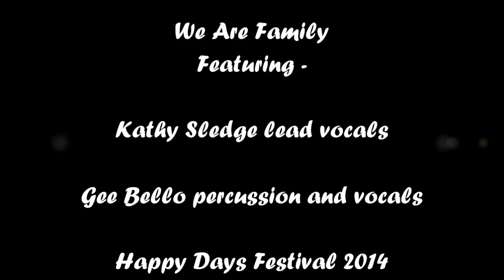Happy Days 25.05 2014 We Are Family featuring Kathy Sledge and Gee Bello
The main man in action!!  Gee in full flow providing percussion and backing vocals with Kathy Sledge and The Happy Days Festival 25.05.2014